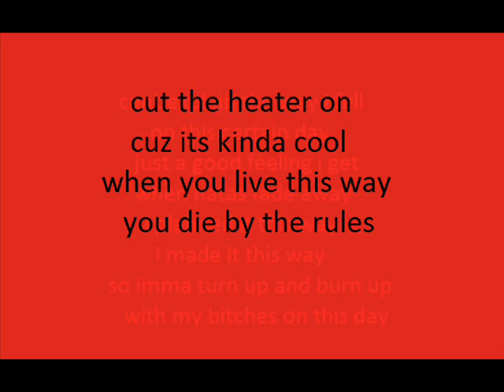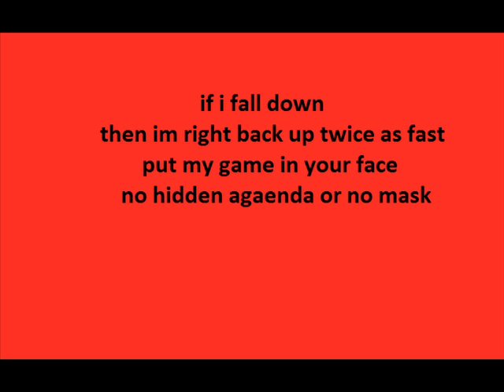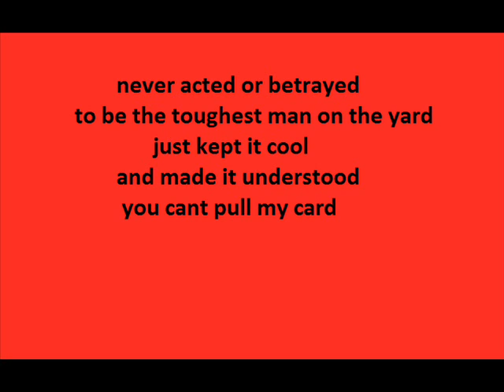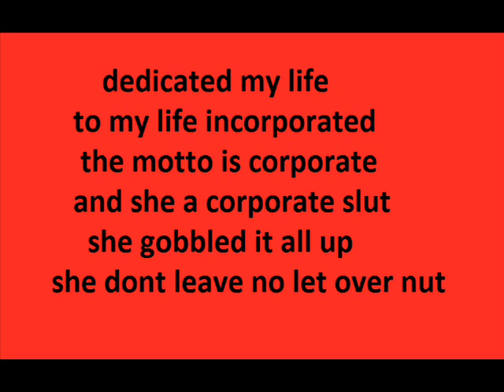monevonne " We Vibin Right"